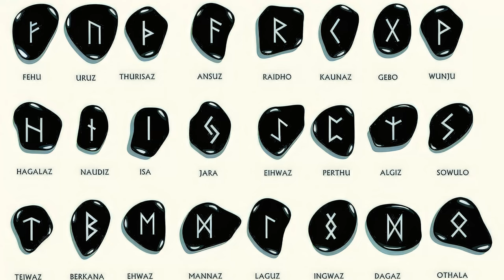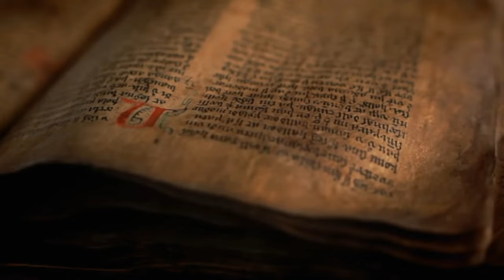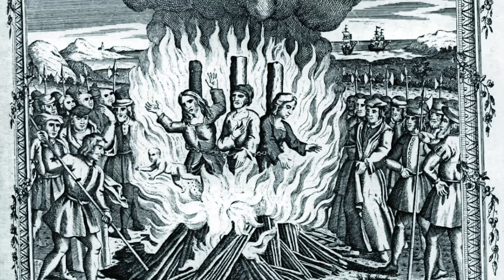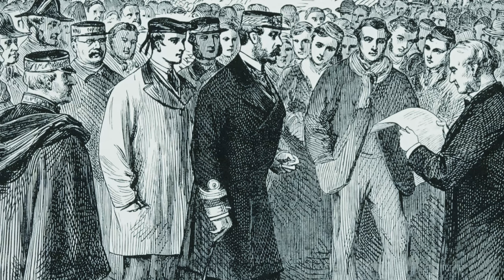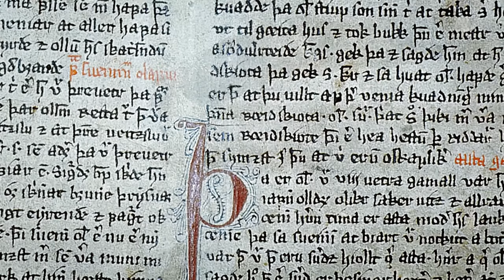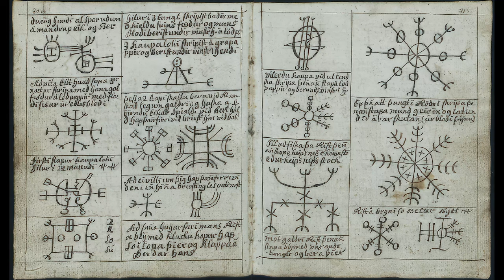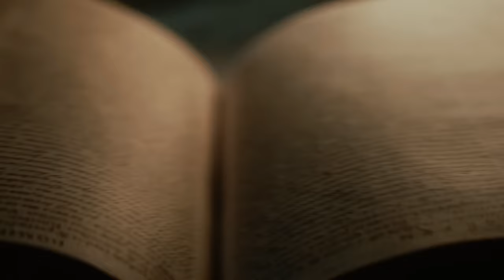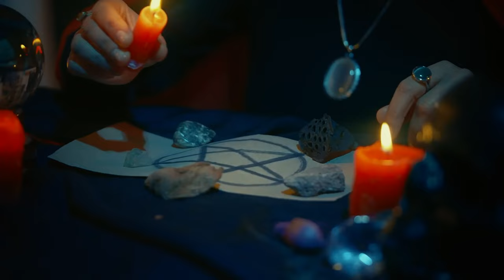冰島魔法的神秘傳承：從維京時代到現代的巫術秘聞！！|巫師|咒語術|魔法|銘感Dot